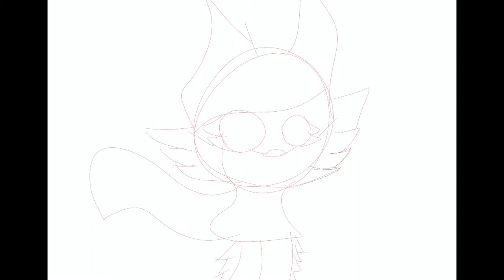Speedpaint - My New Profile Picture!